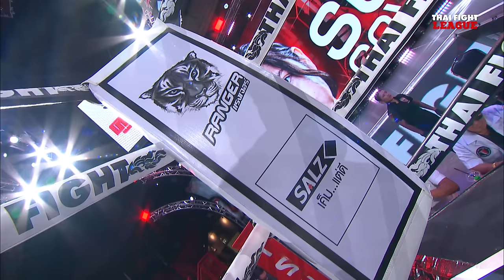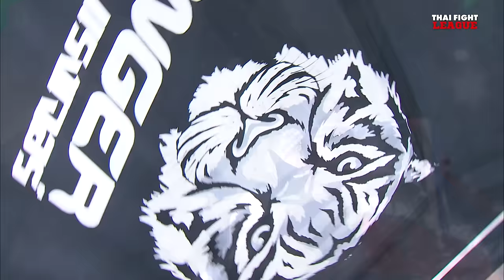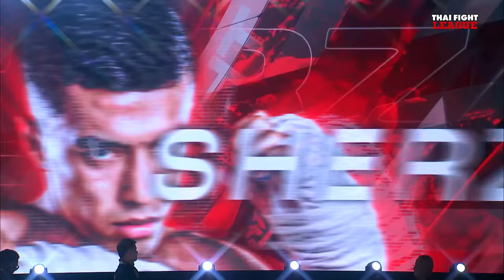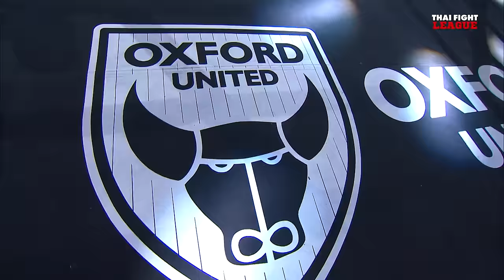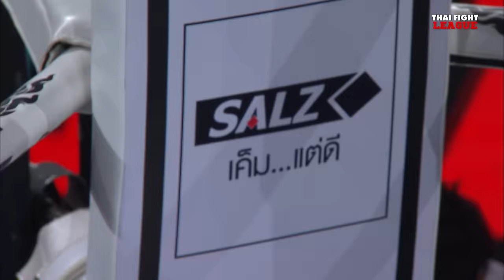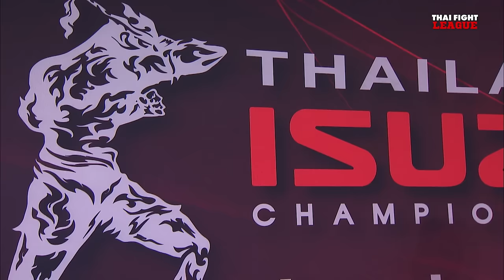THAI FIGHT LEAGUE #36 | ISUZU Thailand Championship | 28 เม.ย. 67 [FULL]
THAI FIGHT LEAGUE 28 เมษายนนี้ มาเดือดกันต่อกับศึก ISUZU THAILAND CHAMPIONSHIP ระหว่างสิงห์เหนือ ปะทะกับ เสือใต้ ในรุ่น 69 กก.”วรจักรเล็ก  เกียรติฉัตรชัย” ตัวแทนทีมภาคเหนือ พร้อมขย้ำ “ยอดแสนชัย นายกเอท่าศาลา” ตัวแทนทีมภาคใต้ และต่อความเดือดกับคู่มวย SUPER FIGHT มันๆ อีก 5 คู่ แล้วมาลุ้นกัน
อาทิตย์ 28 เมษายน 2567